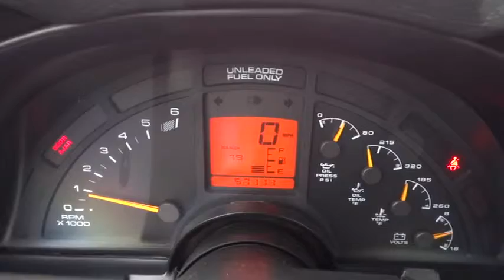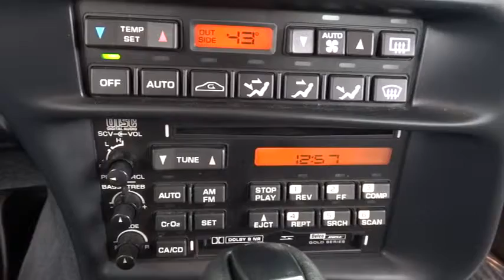1994 Chevrolet Corvette Chicago, Arlington Heights, Schaumburg, Libertyville, Barrington,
1994 Chevrolet Corvette  - Stock#: T8744 - VIN#: 1G1YY32P1R5122656

** ONE IN A MILLION w/ONLY 57k MILES ** V8 5.7L MPI ** CLEAN VEHICLE HISTORY - LOCAL TRADE - POWER SEATS - EXTRA CLEAN - KEYLESS ENTRY.       PLEASE READ! Sullivan Buick GMC prides itself with offering the finest pre owned vehicles in the Midwest! Compare our cars, mechanically and physically TO ANYONE! We truly strive for perfection on every pre owned vehicle we sell. Our onsite specialist goes through each car's appearance removing all minor dents, dings, scratches and stone chips.  Each interior has been removed of all minor stains, rips and tears. Our final step is a complete detail and paint buff using caranuba wax.  BUY WITH CONFIDENCE! Every 2008 and newer vehicle with under 75,000 miles comes with a 30 day 1000 mile limited power train warranty. All other vehicles qualify for at least a 6 month 6000 mile limited power train warranty starting at only $395.